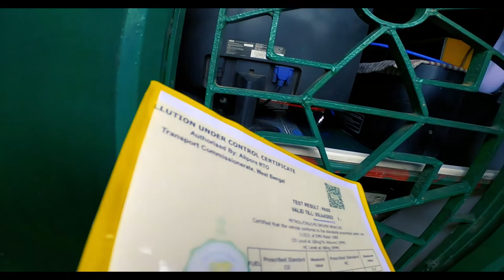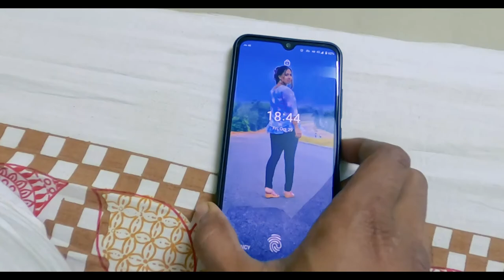Preparation Begins / Ertiga smart hybrid Pollution test Issue / Dipanjan vlog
Ertiga smart hybrid variant pollution testing problem. specific sensor machine is not available in all pollution testing center ( at Diamond Harbour beside wb state co-operative bank ).